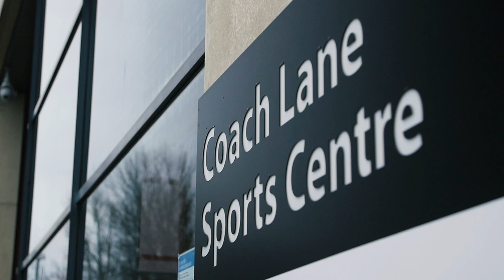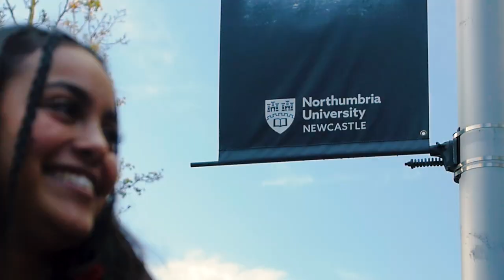i2i INTERNATIONAL WOMEN'S SOCCER ACADEMY | MEET THE TEAM